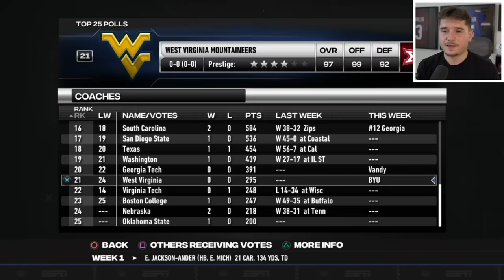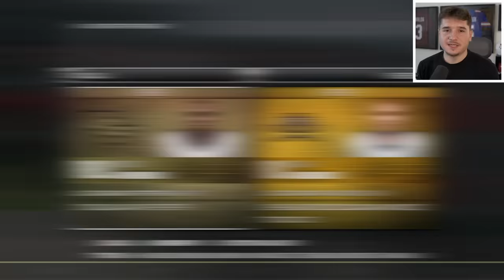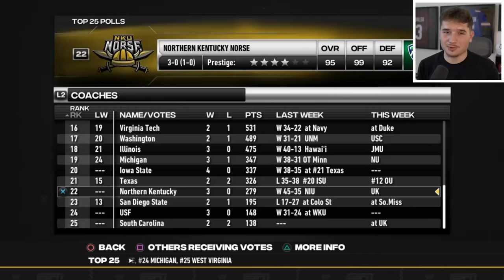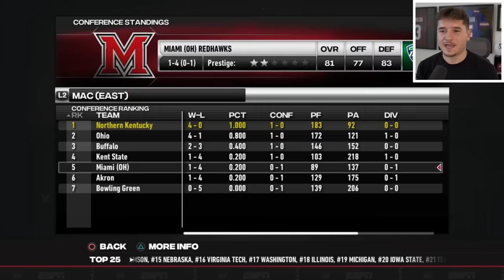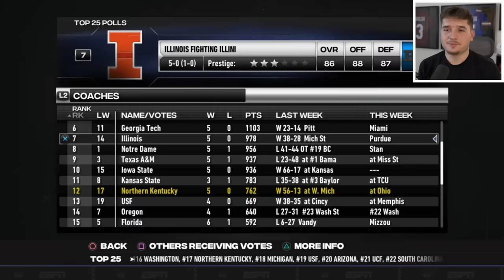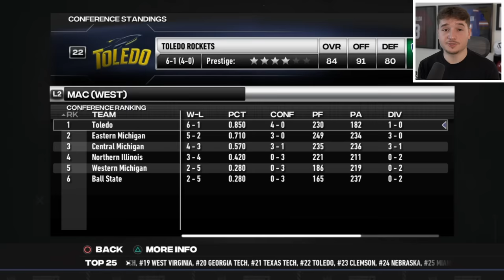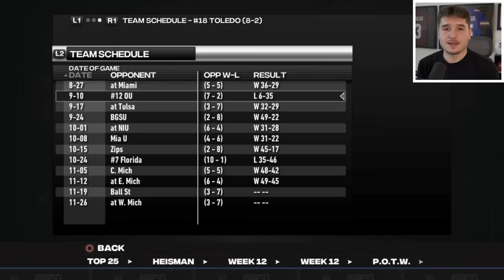I Became a PERFECT QB in NCAA Football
Welcome to the new NCAA Football 14 road to glory as myself! This RTG is a QB one in NCAA Football 24. Each episode will be a season at a time in college football revamped!